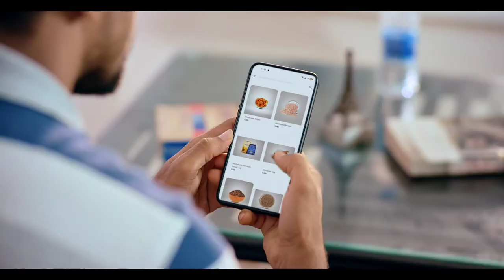Akasnil Husband Wife OVC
Client: Akasnil Online Shopping
Agency : Wings Communications

Communication Specialist : Mahmud Ri Az

Director : Rakib Ahmmed
DOP : Mahmudul Hasan

Production House: Mainstream Films
Producer : Asru Khan

Post: Post Circle
Offline Edit: Leon Rozario
Color : Leon Rozario

Music Studio : Butter Communication
Music Director : Jahid Nirob

Sound : Arafat Kirty  (Studio 58)
Voiceover : Nizam Rozen

AD : Zami Mustafa

Art Director : Nurunabi Titu

Costume: Farzana Jahid
Costume Assistant : Tanzila Meghla

Light : Hashem ( Bijoy Media)

Production Manager : Arifur Rahman
Makeup: Noor
Focus puller : Noyon

CG : FireDrum Studios

Cast: Forrukh Ahmed Rehan  , Maria Mim